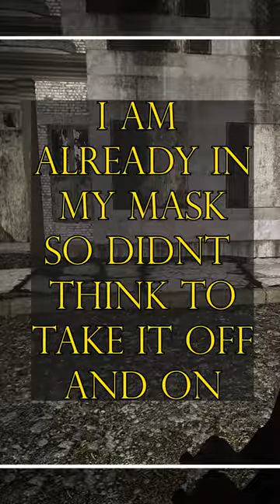Fixing Mods Mid Playthrough 😭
Description removed due to external links in order to comply with Youtube ToS